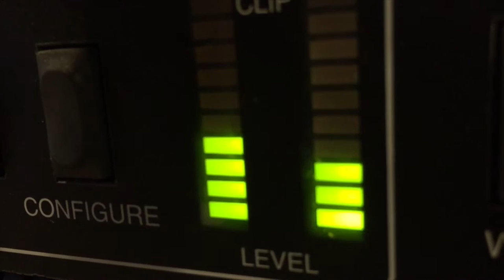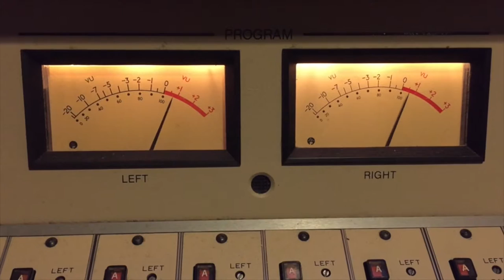German Teen Tries, Fails to Become Internet Drug Kingpin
A German teen made millions as a drug dealer while living in his mom's apartment.